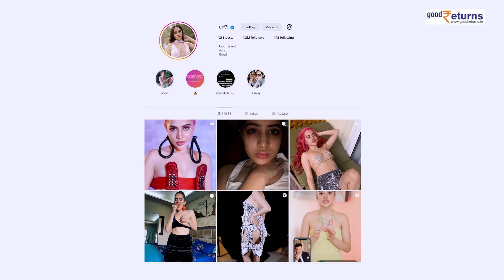Uorfi Javed कमाती हैं Google के CEO से डेढ़ गुना ज्यादा, 1 दिन की कमाई होश उड़ा देगी | GoodReturns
क्या आपको पता है कि Urfi Javed की कमाई Google CEO Sundar Pichayi से भी ज्यादा है, जी हां, वीडियो में जानिए दोनों की कमाई में कितना अंतर है-

                ~HT.178~ED.148~PR.147~